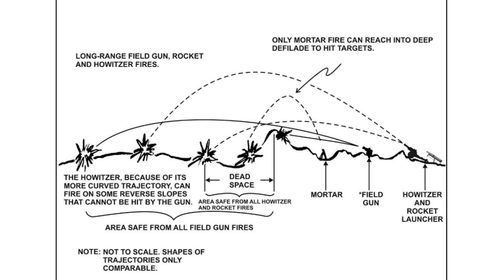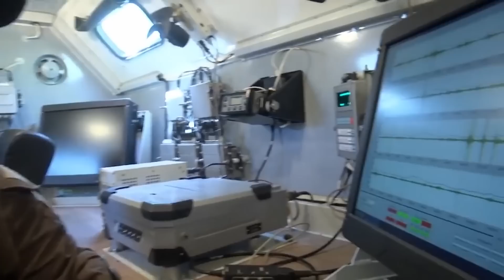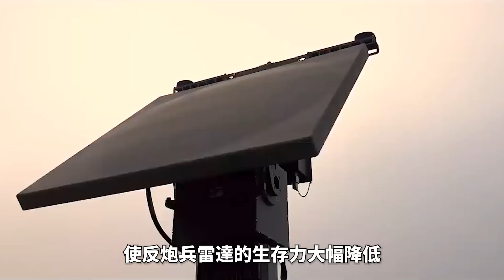牽引式火炮還能再戰50年，升級方案一覽！炮彈也能是導彈，無人機導引火炮！射程、回應速度成為升級重點！| M777 | M109A7 | M982 | 火力君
視頻素材來源於網路！在強調的機動性、生存性的戰場環境中，牽引式火炮該如何升級，才能適應現代戰場？
The video material comes from the internet! In the battlefield environment that emphasizes mobility and survivability, how should towed artillery be upgraded to adapt to modern battlefields?